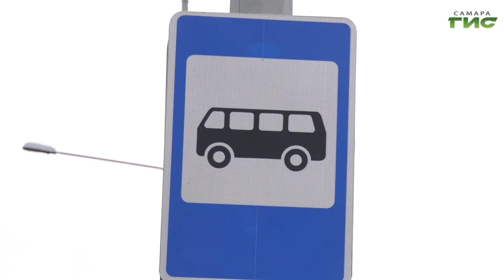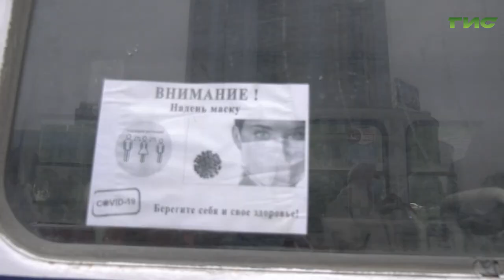В общественном транспорте Самары продолжается контроль за соблюдением масочного режима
"Вход строго в маске" — такая надпись встречает пассажиров городского общественного транспорта уже второй год. Масочный режим по распоряжению регионального Роспотребназора действует с 1 мая 2020 этого года. И все же до сих пор встречаются те, кто выступает против ограничений. В рейд с контрольной группой отправилась Гульфия Сафина.